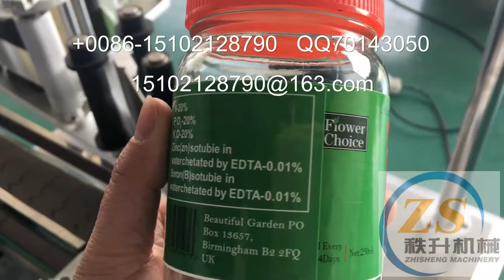packing machinery包装机械 labeling machine贴标机 filling machine灌装机 +86-15102128790 Automatic labeler